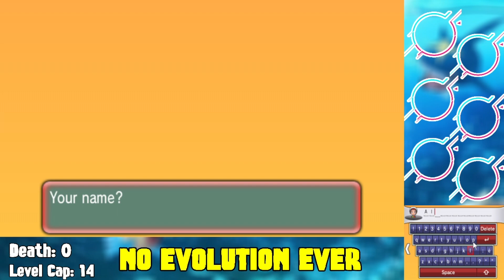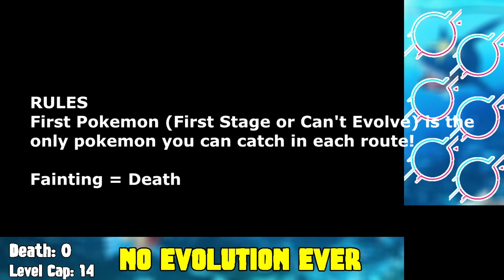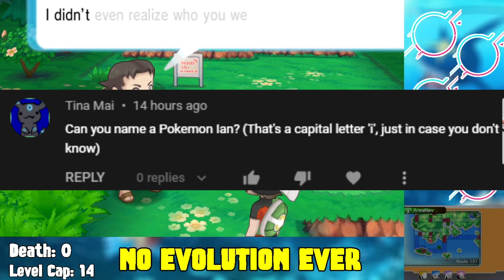Pokemon Omega Ruby Hardcore Nuzlocke - No Evolving!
Pokemon Omega Ruby Hardcore Nuzlocke - NO EVOLUTION??!